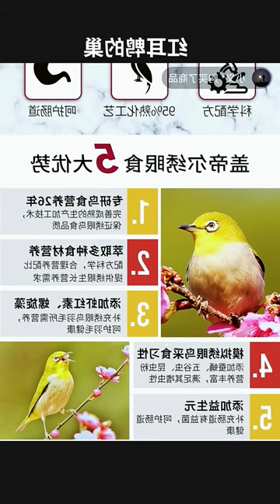Legendary Bird | Bird Lover | Bird Watchers Daily